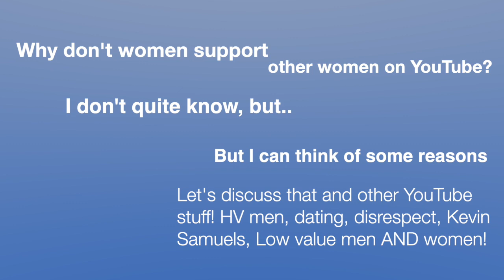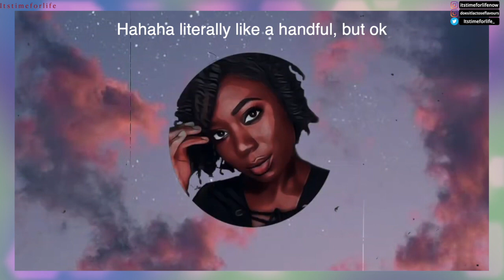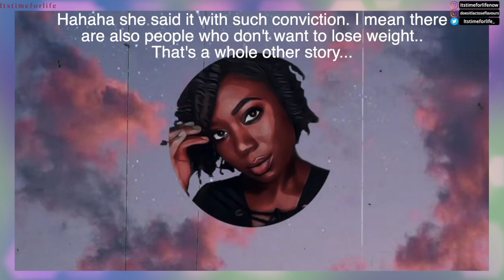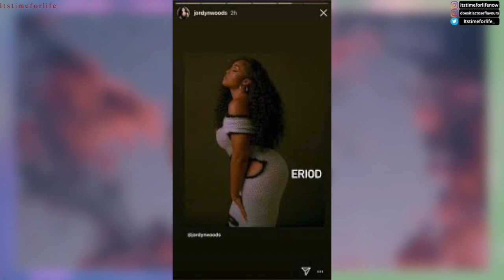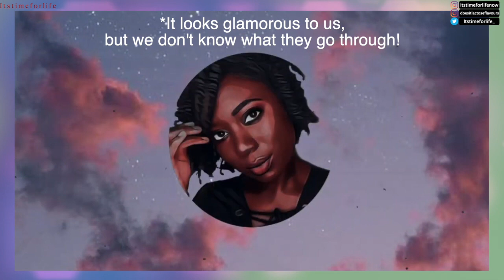Why women don’t support women on YouTube AND The men vs women war on this platform. | Itstimeforlife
DAILY VIDEOS - Today we are looking at why women don't support other women her on this platform. Let's discuss in the comments.

T I M E S T A M P S :
0:16 Videos of women supporting men
0:47 What side I'm on
2:30 These shows are hurting y'all's feelings- Bet why??
3:04 Where is the support from women to other women?
4:04 Don't some High Value men date down tho?
6:39 Why are people flocking to and seeking advice from channels that degrade them?
7:41 How to get with a High Value man if you are average
8:14 Downside of hyping certain body types. What it does to women's self-esteem
12:04 Y'all like toxicity
12:11 Stop bashing each other! This goes for men and women
12:20 Y'all can't take the heat, yet stay cooking up drama and hurt...OK
14:07 2021 make YouTube positive. We are dealing with enough crap. Please and thank you
15:46 This is a REAL High Value man
16:56 They jealous of Jessica, "Average at best lady"
17:30 Let's help each other to level up instead of bringing each other down

O T H E R   Y O U T U B E R S   M E N T I O N E D:

E D I T I N G :
FCPX